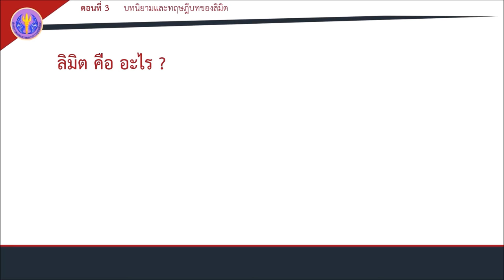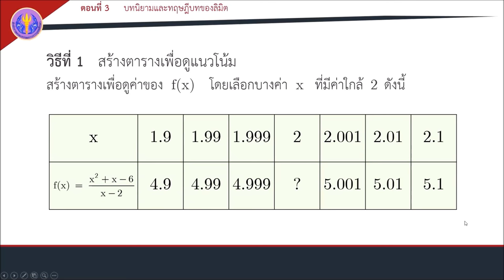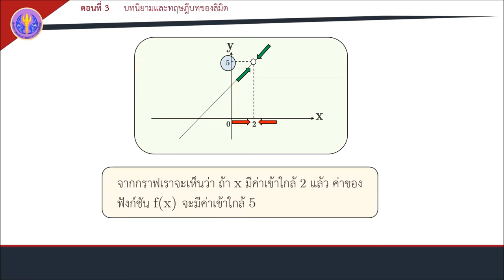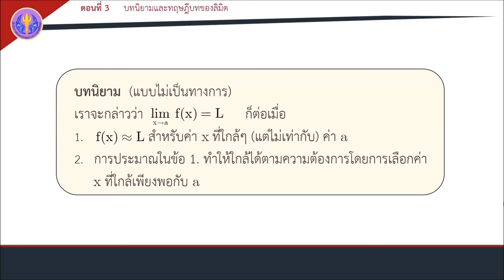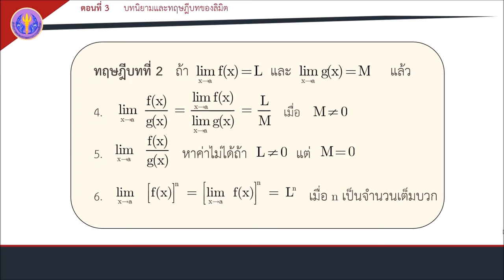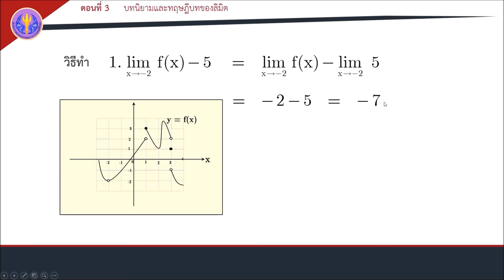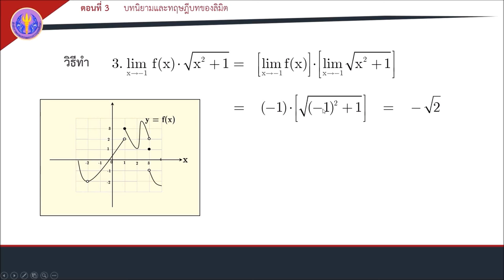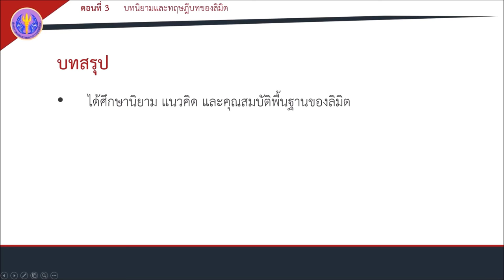ตอนที่ 3 บทนิยามและทฤษฎีบทของลิมิต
ลิมิตและความต่อเนื่อง